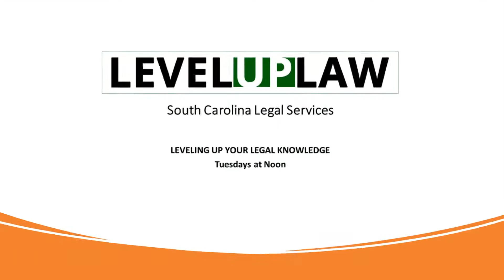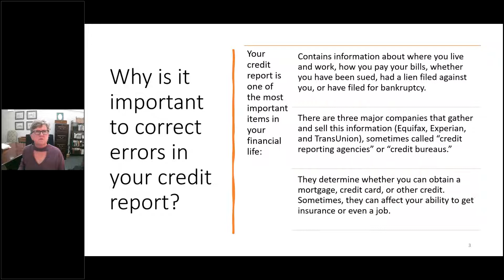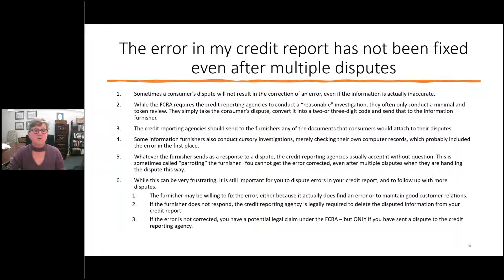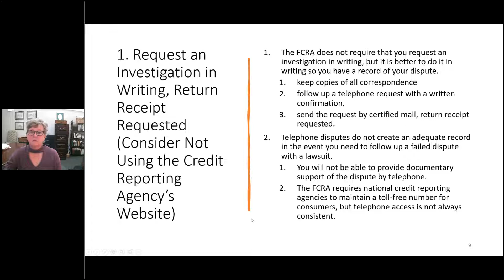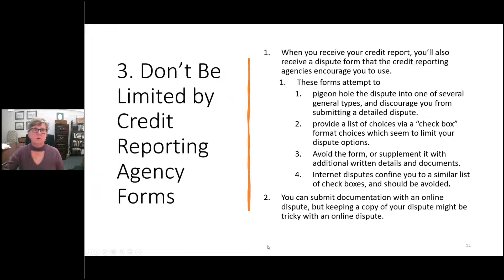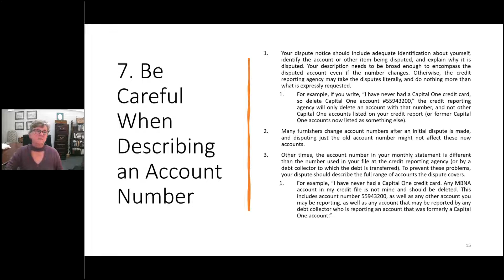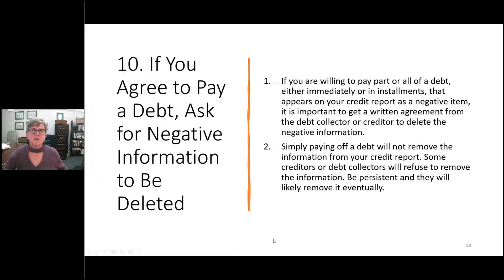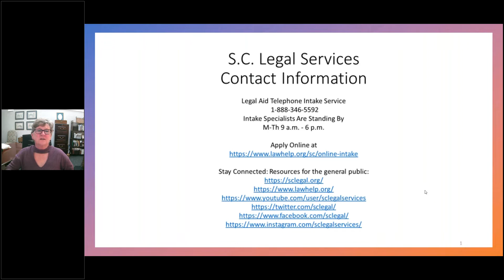10 Tips on Disputing Errors in a Credit Report: Clean up your credit for the New Year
Federal law gives you the right to submit a dispute and request an investigation when you discover an error in your credit report. Under the Fair Credit Reporting Act (FCRA), both the credit reporting agency and the information provider have responsibilities for correcting inaccurate or incomplete information in your report. When you submit a dispute, the credit reporting agency must investigate the items in question – usually within 30 days – unless they consider your dispute frivolous.  You don’t need a lawyer to take action. The self-help action items discussed in this video outlines how to clean up your credit and start the new year off right.